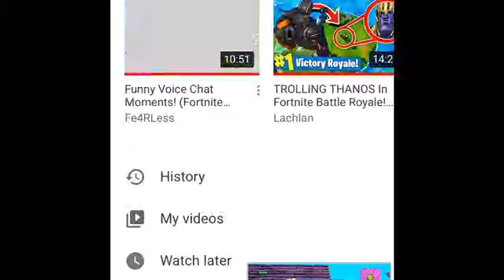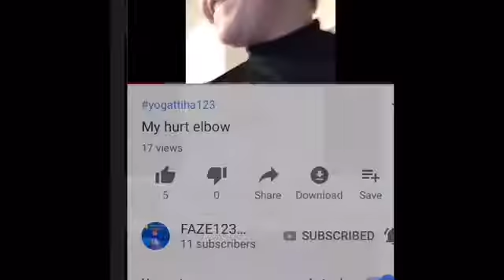Shout out to Mitch